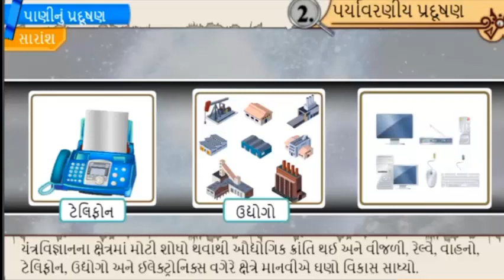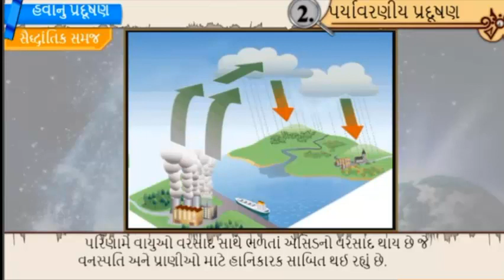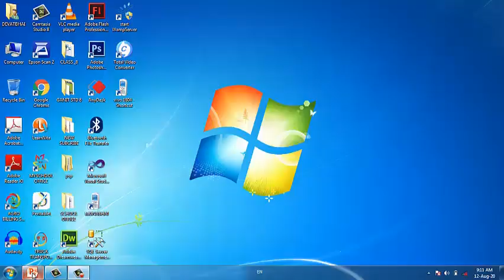STD 8 SOCIALSCIENCE SEM 2 CH 2 || પ્રકરણ 2 પર્યાવરણીય પ્રદુષણ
STD 8 SOCIAL SCIENCE SEM 2 CHAPTER 2
પ્રકરણ 2 પર્યાવરણીય પ્રદુષણ